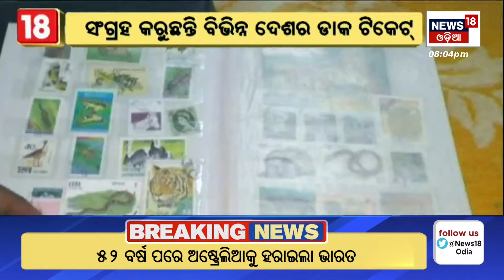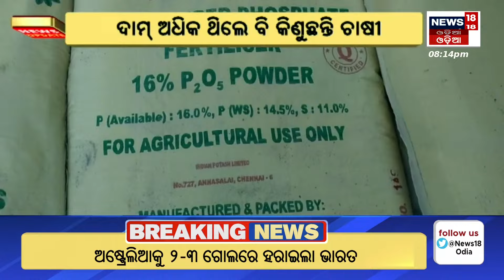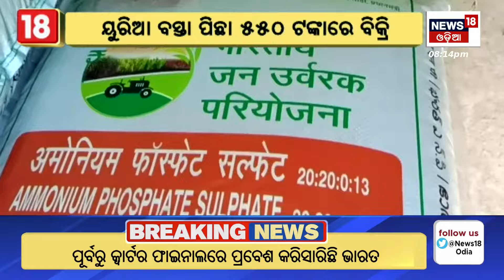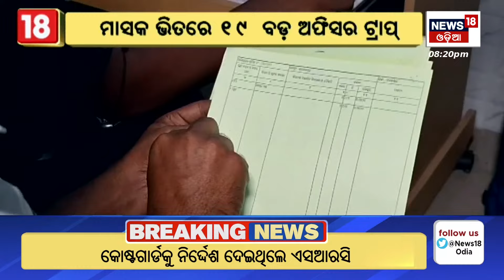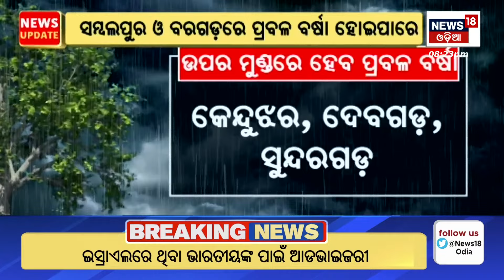Apananka Gaan Apanaka Khabar | Odisha News Today | Odia Latest News | News18 Odia